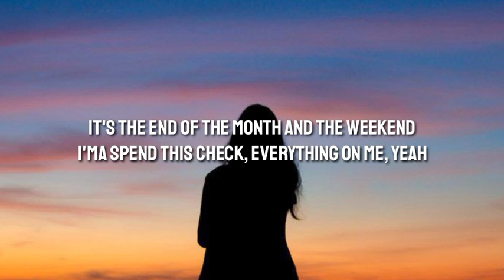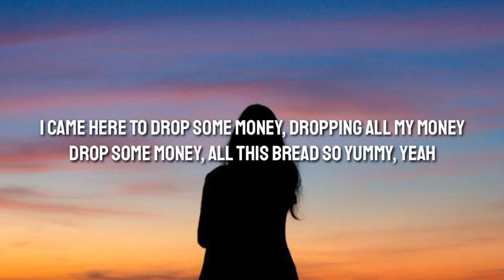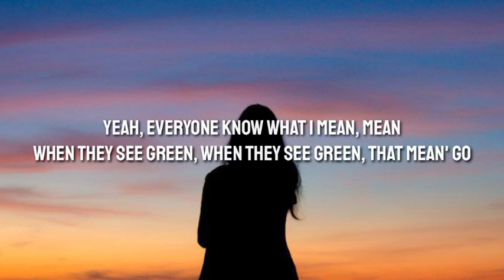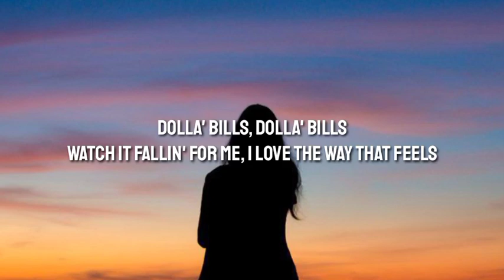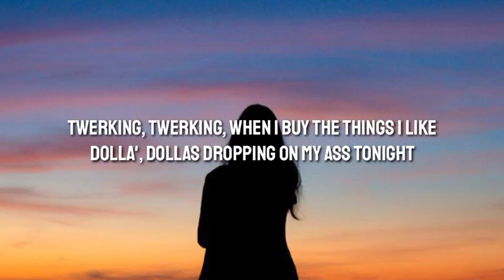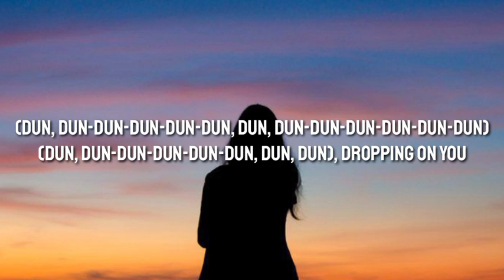LISA - MONEY (Lyrics)